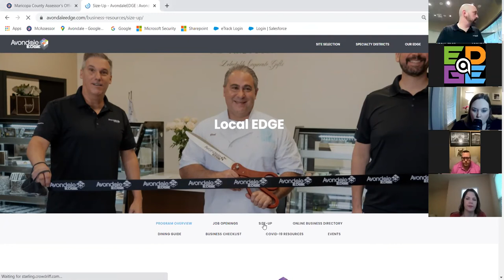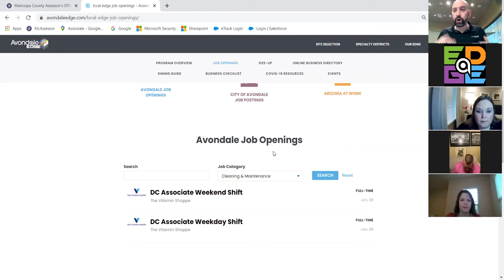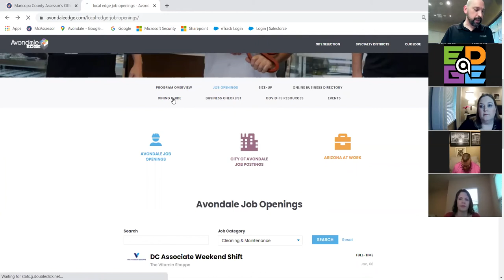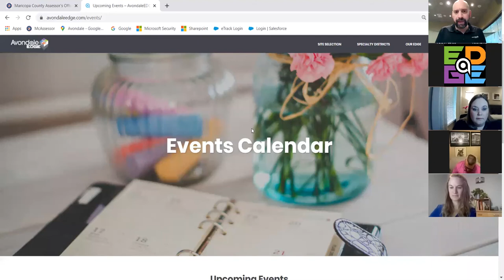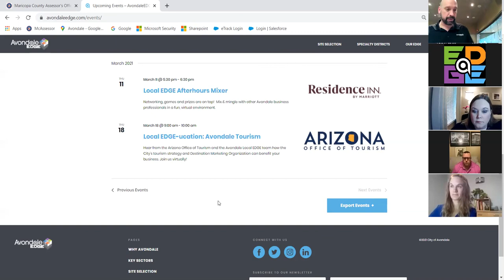Virtual Coffee Mixer with Local EDGE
Perk up with the very first Local EDGE Coffee mixer! We filled it to the brim with content espresso-ly curated for Avondale businesses.

-Learn about business resources provided by Local EDGE
-Take a crash course in coffee with Colados Coffee & Crepes
-Tour Main Event, an Avondale event entertainment destination with everything from bowling to arcade games